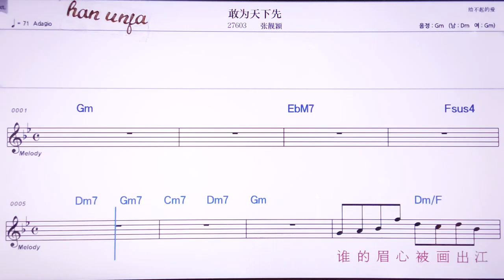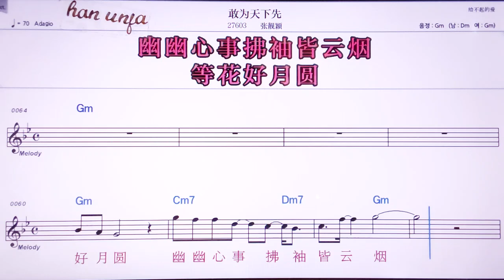💖간웨이티씨아씨엔/ 짱리양잉 👍MR,노래방, 악보, 코드,Karaoke With Sheet Music